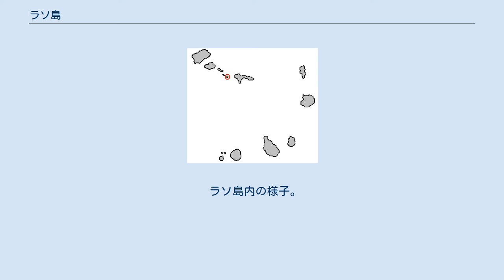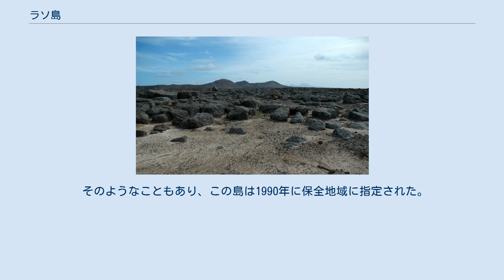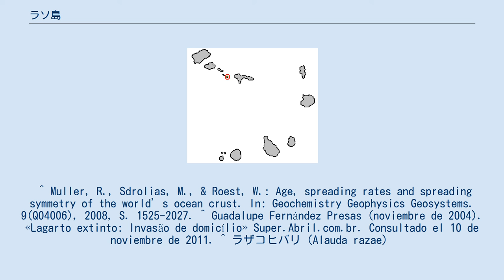ラソ島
ラソ島（ポルトガル語、Ilhéu Raso）とは、アフリカ大陸のすぐ西の大西洋上に存在する、バルラヴェント諸島を構成する、小さな島の1つである。
古くはラゾ島（Razo）と呼ばれていた。
なお、ラソ島はカーボベルデに属していて、かつては流刑者がいたものの、現在は無人島である。
 ラソ島の位置。
 ラソ島内の様子。
 ラソ島の固有種で絶滅寸前のラザコヒバリ。
体長は20cmに満たない。
 ラソ島は、長軸約3000m、短軸約2400m程度の、おおよそ楕円形をした島で、その面積は約7km2である。
この島は成層火山による火山島として形成されたと考えられていて、おおよそ今から1億2300万年前の海洋地殻も島に含まれている 。
 その後、火山活動を停止してからは侵食されて、岩壁の海岸を持つ現在の形になった。
ちなみに、現在の島で最も高い場所の標高は、約164m程度に過ぎない。
現在の島の気候は乾燥していて、その植生は、島の南西部にわずかな植物が生育している程度である。
なお、昔この島と、すぐ近くにあるブランコ島だけに生息していたオオスベトカゲは、ヒトによって乱獲されて絶滅した 。
 これに対して、鳥類にとっては、現在でも重要な生息地の1つとなっている。
中には、ラザコヒバリのように、この島の固有種であり、かつ絶滅寸前の種も生息している 。
 そのようなこともあり、この島は1990年に保全地域に指定された。
 ^ Muller, R., Sdrolias, M., & Roest, W.: Age, spreading rates and spreading symmetry of the world’s ocean crust. In: Geochemistry Geophysics Geosystems. 9(Q04006), 2008, S. 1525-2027. ^ Guadalupe Fernández Presas (noviembre de 2004). «Lagarto extinto: Invasão de domicílio» Super.Abril.com.br. Consultado el 10 de noviembre de 2011. ^ ラザコヒバリ（Alauda razae）